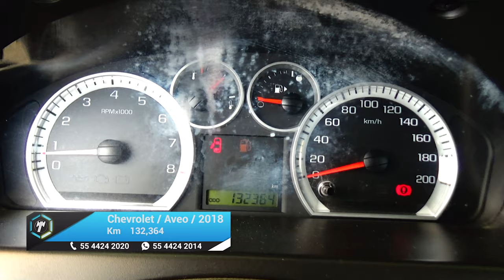Chevrolet / Aveo / 2018 - 5006